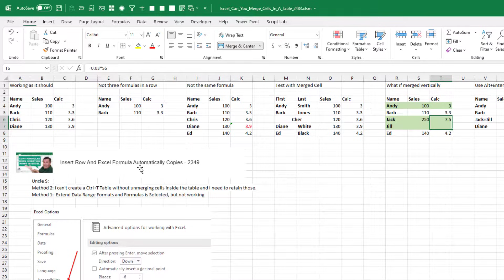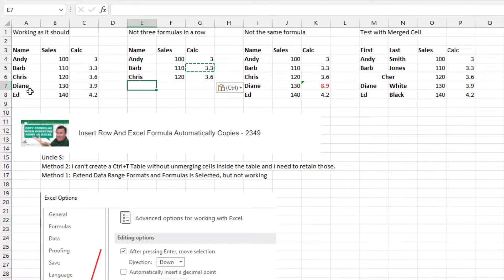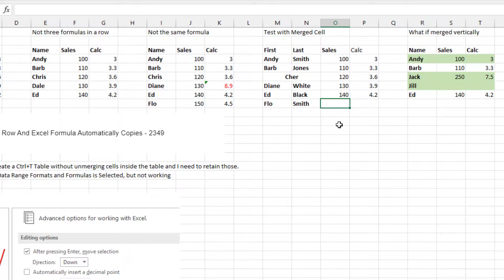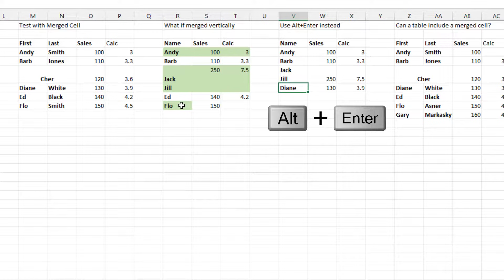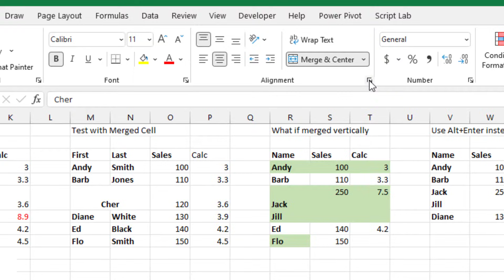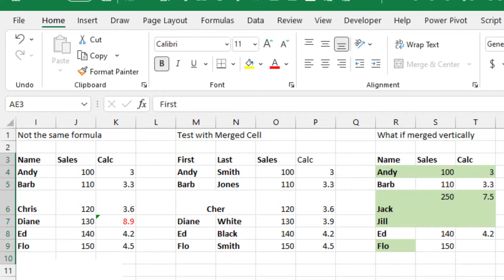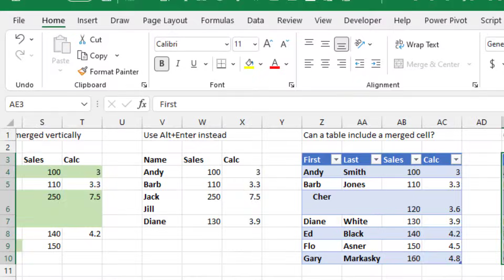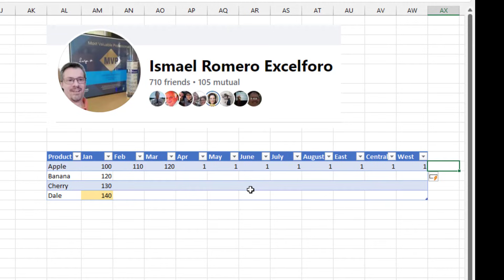Excel - Is it possible to Merge Cells In A Table - Episode 2483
Microsoft Excel Tutorial: Can you merge cells in an Excel table?

Welcome to another episode of MrExcel's netcast, where we explore all things Excel. In today's video, we will be discussing two surprising facts about Excel tables that I have recently learned. The first question comes from Uncle S on an old video, where he asks if it is possible to include a merged cell in an Excel table. Let's dive in and find out the answer.

In the previous video, we discussed two different methods to have a formula automatically copied to a new row in an Excel table. However, Uncle S mentioned that he cannot create a Ctrl+T table because it would unmerge the cells, and he needs to keep them merged. So, we will be trying out the first method to see why it is not working for him. To make this work, we need to have identical formulas in the rows above and below the new row. However, if we have a different formula in one of the rows, it will not work. So, why is it not working for Uncle S? Let's find out.

One possible reason for the formula not copying down could be that Uncle S has a merged cell in his table. Now, I personally do not use merged cells in Excel as they can cause various issues. However, let's explore if that could be the reason for the formula not copying down. We will try typing in a value in the merged cell and see if that makes a difference. But even after doing so, the formula still does not copy down. So, what could be the issue? Let's keep troubleshooting.

Another possible reason for the formula not copying down could be that Uncle S has merged cells vertically. For example, if Jack and Jill are a team and their sales are reported together, the formula in the merged cell will not copy down to the new row. To overcome this issue, we can use a workaround by pressing Alt and Enter between the names of the team members. This will create a double-high cell, giving the same look as a merged cell. However, this is not a recommended solution as it can cause problems in the long run.

Now, let's move on to the main question of today's video - can an Excel table include a merged cell? The answer is no. If we try to create a Ctrl+T table, it will automatically unmerge the cells, and we will not have the same look as before. However, there is an interesting workaround that I discovered. We can use the "Center Across Selection" setting under the Alignment Dialog Launcher to achieve the same look as a merged cell. This setting is allowed in tables and can be a great alternative to merged cells.

Moving on to the second surprising fact that I learned last week, thanks to Ismael Romero from the ExcelForo site. If the last heading cell in an Excel table is from a custom list, and we type a new value in the cell next to it, the table will automatically grow and pick up the next custom list item. This is a great feature that can save a lot of time and effort. So, if you have a custom list that you frequently use in your tables, this trick can be a game-changer for you.

I want to thank Uncle S for sending in the question and Ismael Romero for sharing the amazing custom list trick.

Table of Contents:
(00:00) Can an Excel table include a merge cell?
(00:10) Troubleshooting method one
(00:29) Possible reasons for it not working
(01:12) Workaround for merged cells
(02:32) Can a table include a merged cell?
(02:45) Interesting workaround
(03:36) Surprising fact #1: Center across selection is allowed in tables
(04:16) Surprising fact #2: Custom list headings can automatically expand the table
(05:19) Clicking Like really helps the algorithm

This video answers these common search terms:
 excel tables
 merge cells
 insert row
 formula copied
 extend data range
 file options
 advanced
 ctrl+t table
 merged cells
 center across selection

Uncle S is trying to have a formula copy to new rows. So a table seems like a great way. But he also has merged cells and the table unmerges those.

In this video, two surprising Table tricks:
First, a table can contain Center Across Selection, which is better than Merging Cells in Excel.
Second, a surprising discovery from the Excelforo channel about new headings in a table.